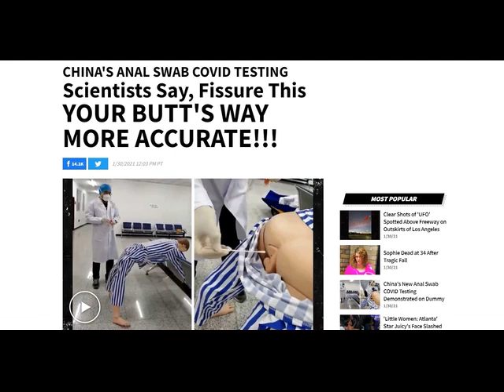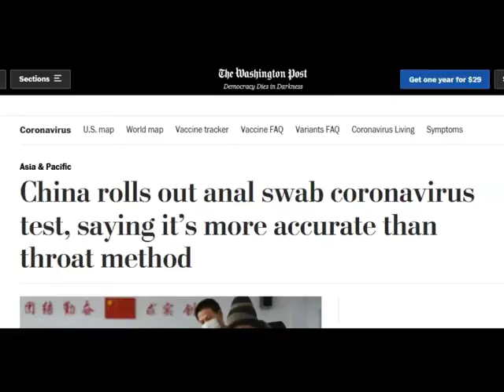The New Anal Testing For Covid 19.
No one was anally abused in this demonstration.